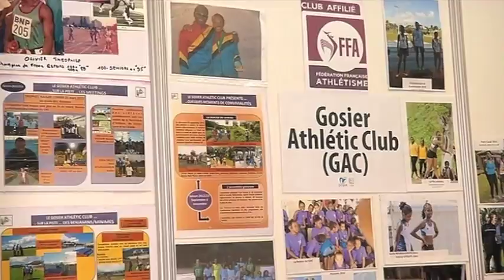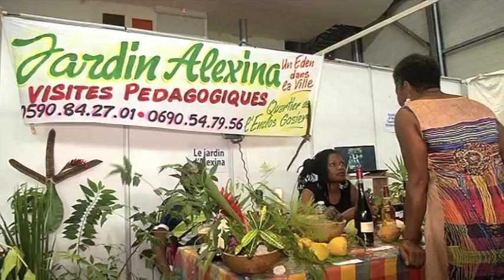ZCL Le Replay du 15 Septembre 2016